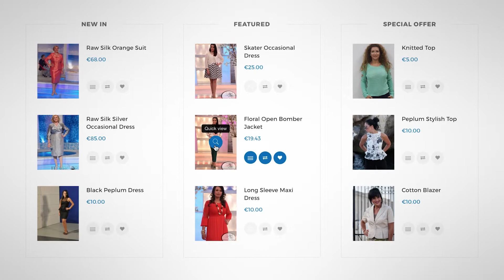All Styles FB Share